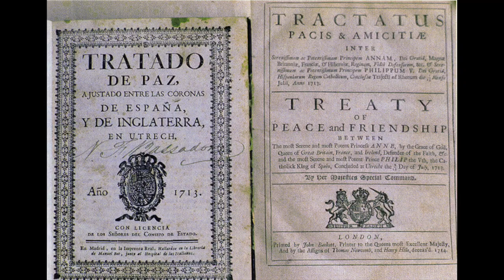Maria Louisa Gabriela Of Savoy - A COURAGEOUS queen - Wife of Philip V Of Spain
Maria Louisa Gabriela Of Savoy - A COURAGEOUS queen - Wife of Philip V Of Spain: Maria Louisa Gabriela Of Savoy - A COURAGEOUS queen: Maria Louisa Gabriella of Savoy was born in Turin on 13 September 1688 and died in Madrid on 14 February 1714. She was the first wife of Philip V of Spain and thus she was Queen of Spain from 1701 to 1714. During her husband’s absence she acted as regent. Maria Louise was also heavily involved in politics surrounding the War of The Spanish Succession.

Tomas Albinoni - Concerto for 2 oboes in F major, Op. 9 no. 3